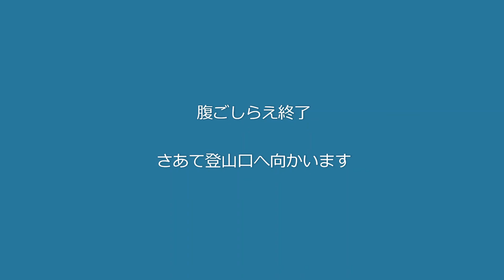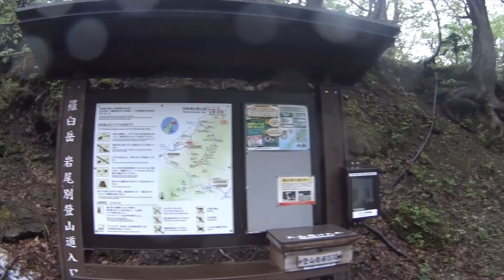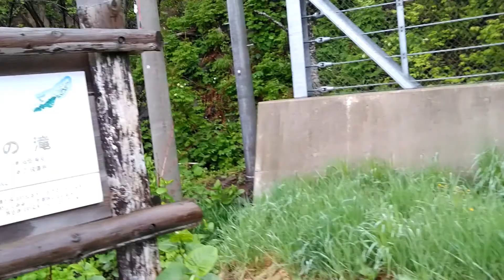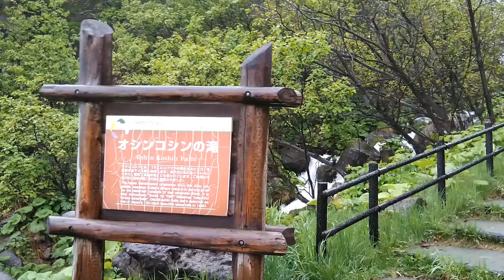残雪期の羅臼岳へ行く予定が・・・2021/5/23～5/24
１泊２日の予定で羅臼岳登山目的で道東へ向かった。
毎日変化する天気予報にハラハラしながら過ごしていた。
出発直前の予報は期待虚しく雨だが、それでもわずかな期待を胸に札幌の自宅を出発した。
うまく登れたら帰宅は夜中になる。高速道路を使い戻るつもりなので、行きは有料道路は使わずに向かう。世の中は緊急事態宣言下であり、しかもコロナ蔓延の札幌から向かうので、トイレ以外は出来るだけあちこち寄らないように心がけた。
途中の道の駅で地元の食材を購入しようと考えていたが、道東の多くの道の駅では緊急事態宣言下で閉館しており、結局網走のスーパーで買い物することになった。
たまたまタイムセール中で色々なものが半額になっており、生ウニが1200円！！ラッキー😀✌️

あとは、予報を裏切り天気の回復を待つのみ！！
しかし願いは虚しく雨は降り続き、山歩き断念。
残雪期の羅臼岳を歩きたかったけど、次年度の楽しみに取っておくことにするか、、、😅

せめてもの悪あがきとして、総走行距離970kmのロングドライブをまとめたのでアップしてみる。